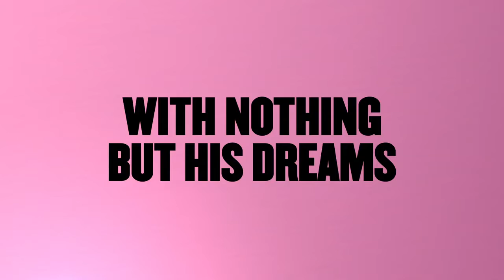Prince - Official Trailer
A troubled teenager attempts to conquer the love of his life by becoming the baddest boy on the block.

Director: Sam de Jong
Writer: Sam de Jong (screenplay)
Stars: Ayoub Elasri, Jorik Scholten, Achraf Meziani, Oussama Addi, Elsie de Brauw, Freddy Tratlehner, Sigrid ten Napel, Olivia Lonsdale, Chaib Massaoudi, Dean Liedermooy